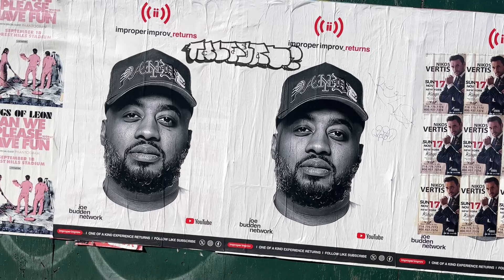MIN ELAKA RUMSKAMRAT FÖRSÖKER FÅ MIG UTKASTAD FRÅN LÄGENHETEN + PRESIDENTVALET HÄR I NEW YORK !!